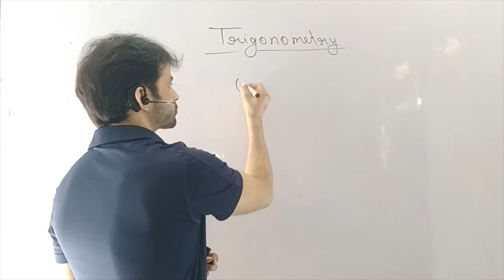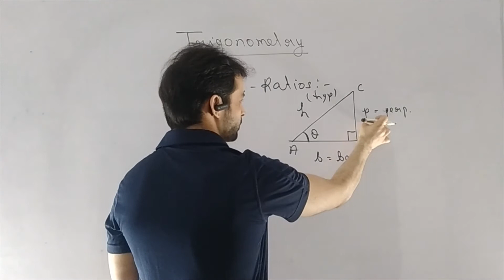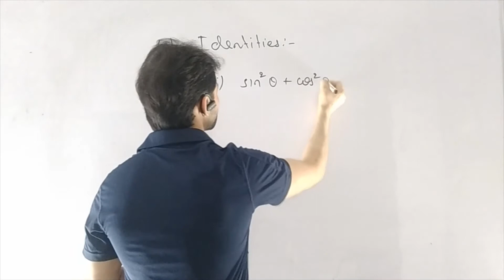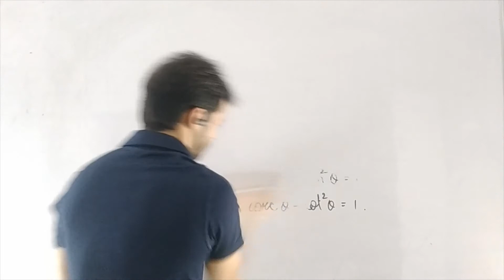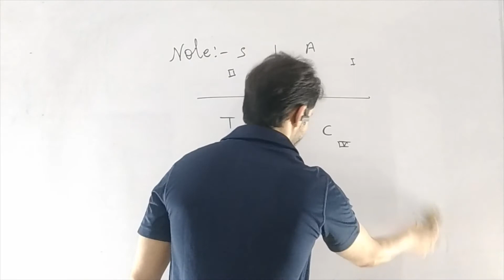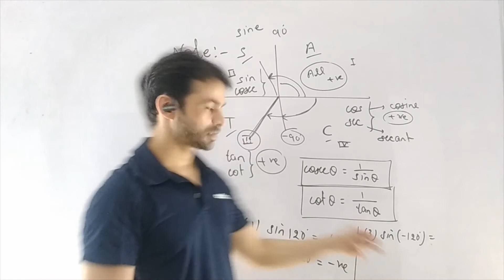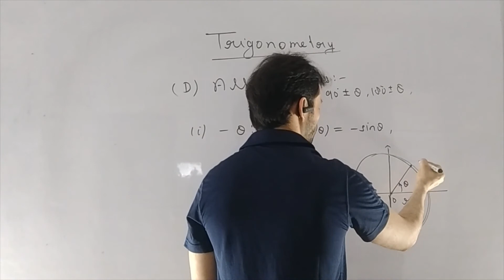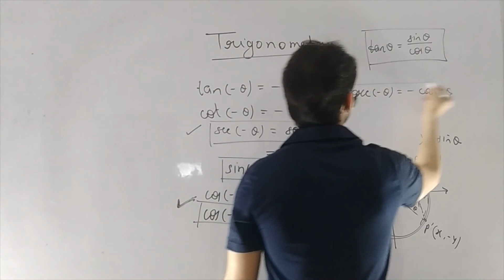trigonometry lecture-1, class 11 for IIT JEE/MAIN/ADVANCED/CBSE by expert IITian faculty of NARAYANA